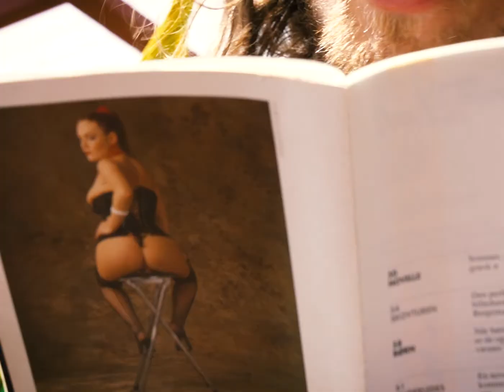RECAP DAY2 SUNDAY RF19 FINAL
Princesses and princes! The first full warm-up day was wild! What was your favourite moment? 🎉